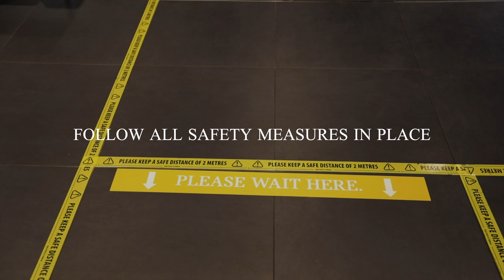Keeping you safe at Ocean MINI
At Ocean you can rest assured that we have taken every precaution to make your visit safe. All of our cars are fully sanitized at every point of contact and before we hand you your vehicle.

Our website is ready for you to browse, reserve and book. Our sales team are here for you for any contact you prefer, whether that be email, virtual appointments or online chat. Click and collect, contact free collection is then ready for you.

Our service department is fully open and functioning, if you require further assistance such as a click and collect service, just speak to the team.